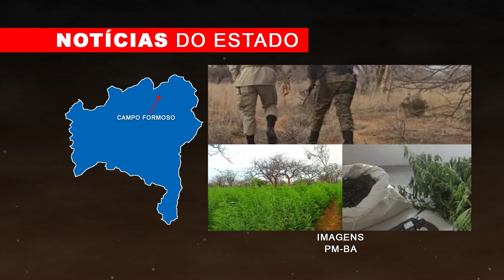Cidade Noticias 18h 24 de Julho de 2023 Parte 01